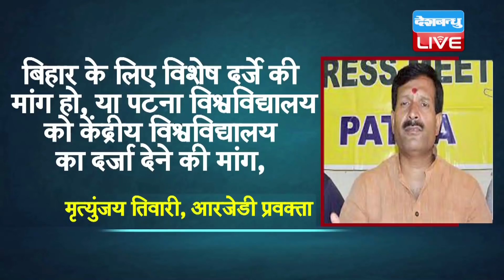din bhar ki khabar | news of the day, hindi news india | top news | latest news | modi